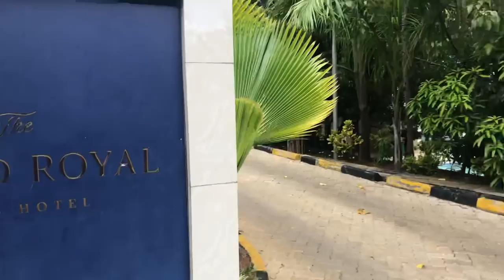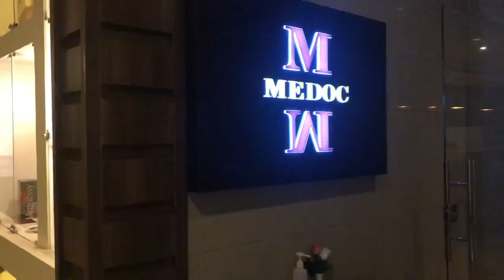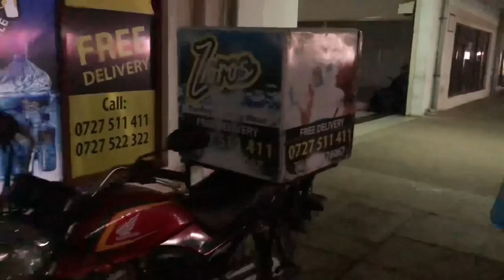A Saturday In Our Life | Kisumu Resort | Vlog | Sylvia And Koree Bichanga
Enjoy this video of a Saturday out with us! We love that your here! And we want to thank you for your love and support to us! Through you we have many more trips in store! And we plan to take you outside kisumu very soon! 🥰🙏🏽
Happy week from us to you guys! ♥️
~The Bichanga’s